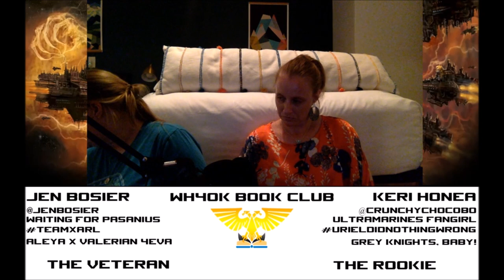WH40k Book Club Episode #11 - Watchers of the Throne: The Emperor's Legion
Straight from the first annual WineandWarhammerWeekend, Jen and Keri cast from the same room! They're also a little tipsy from wine tastings all day. But they are with it enough to talk some Watchers of the Throne: The Emperor's Legion by Chris Wraight.

Read about this WH40k Book Club book (and other books!) on our